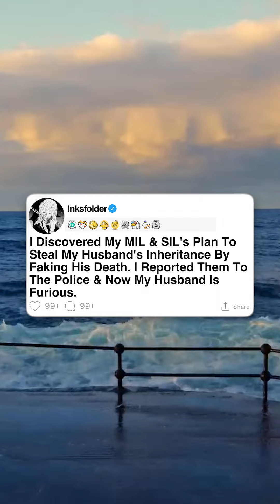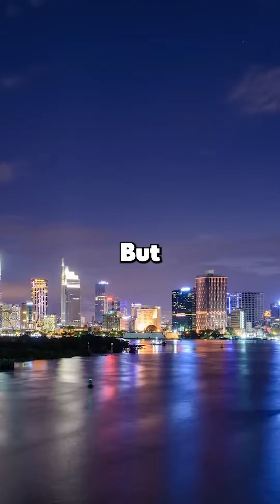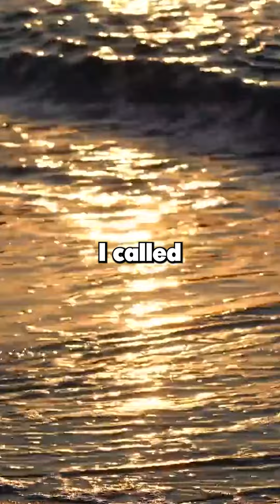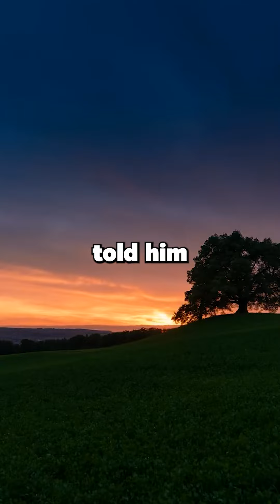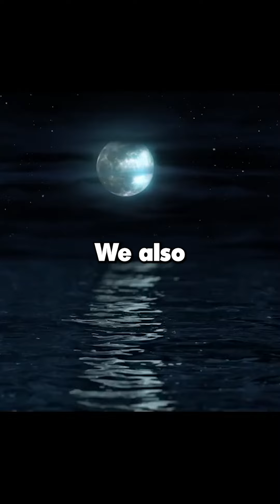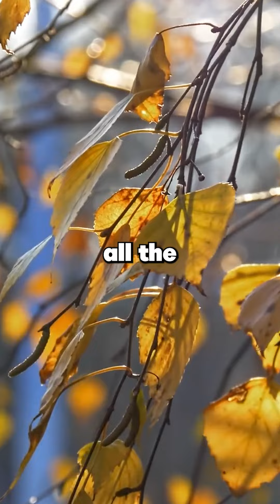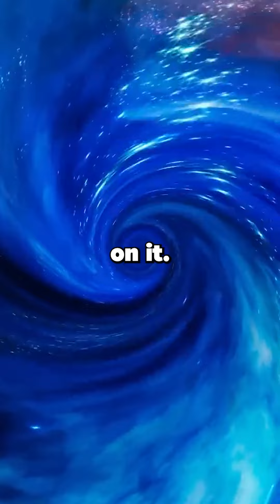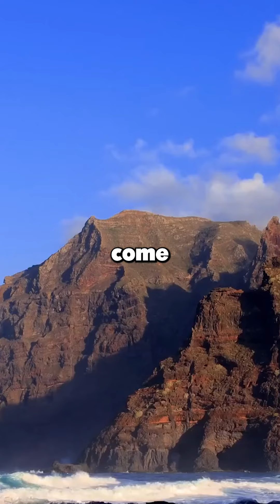[FULL STORY] I Discovered My MIL & SIL's Plan To Steal My Husband's Inheritance By Faking His...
I Discovered My MIL & SIL's Plan To Steal My Husband's Inheritance By Faking His Death. I Reported Them To The Police & Now My Husband Is Furious.